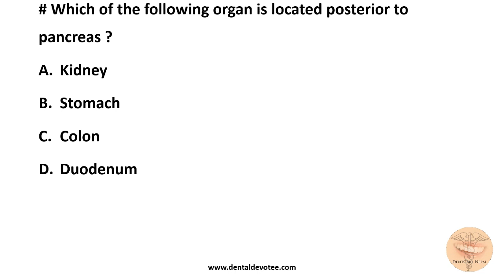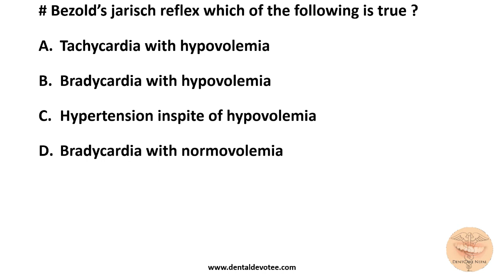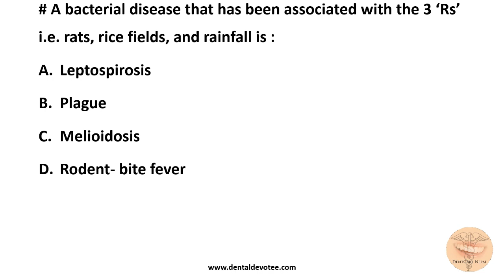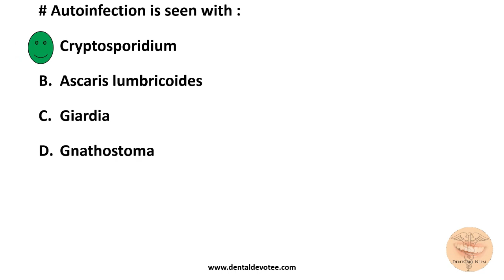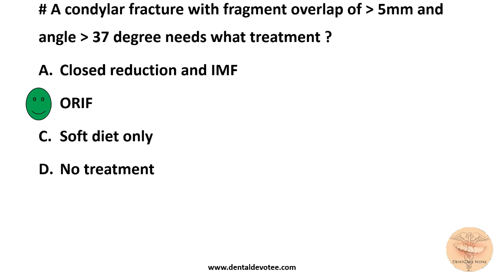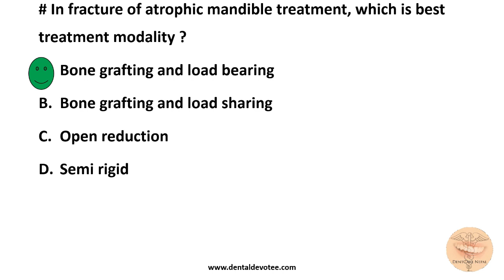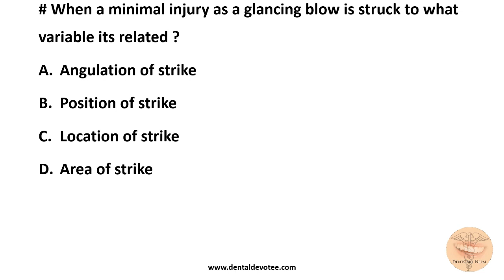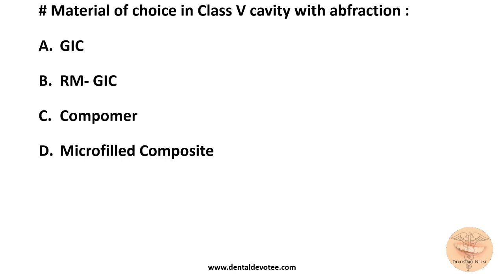AIIMS MDS Entrance MCQs MAY 2011 - Part 1 - Dentosphere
These are the real exam questions  of AIIMS MDS Entrance Exam 2011 May. Practice and revise often to get higher score in your exam. More and more MCQs from previous Exams of AIIMS will be uploaded very soon.